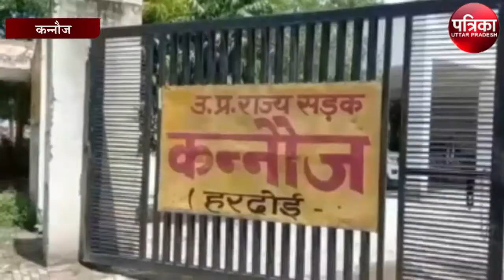दीपावली व छठ पूजा को देखते हुए कन्नौज डिपो ने शुरू की 32 अतिरिक्त बसे